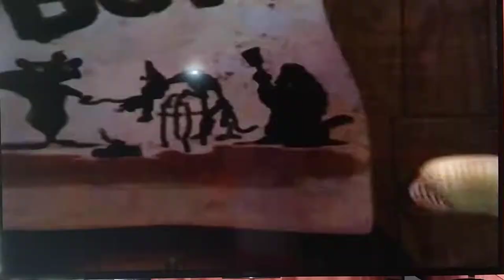Barnyard: Wild Mike/Unconscious Farmer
After The animals Elect Otis to be the leader Otis struggling saying strict stuff but fails and dances to Wild Mike and everyone when crazy after the Dance everyone was shocked seeing the Farmer and Miles Knocked him off And later Had a discussion what to do with the Farmer

Barnyard belongs to Nickelodeon

Song:Wild and free By Rednex

AND PLS YOUTUBE DONT REMOVE THIS IM BEGGING YOU REALLY IM REALLY BEGGING YOU